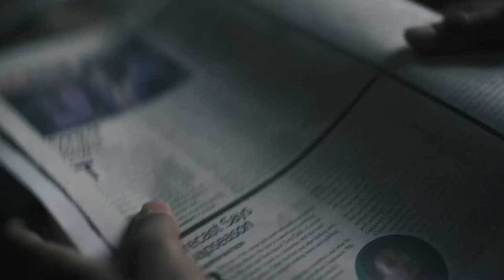sneakguapo-Newspaper Official Video (prod. by tblunty)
directed by @digital_cadence
assistant directed by Austin Smith